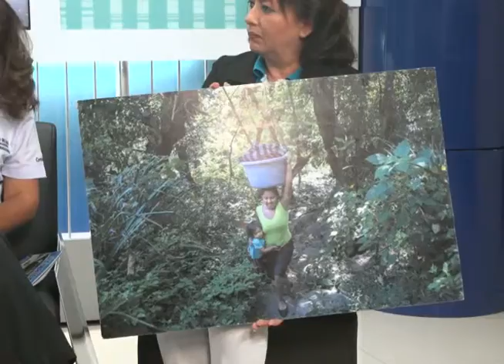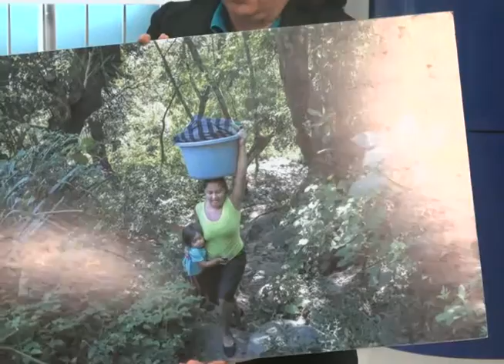Informa TVX: Karen Ramírez y Xenia Marroquín integrantes del Foro del Agua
Recientemente el ‪‎Foro del Agua‬ denunció que el Estado y empresa privada pretenden aprobar una Ley de Aguas con enfoque privatizador.

En relación a este tema conversamos sobre las amenazas a la privatización del agua, con Karen Ramírez y Xenia Marroquín integrantes del Foro del Agua